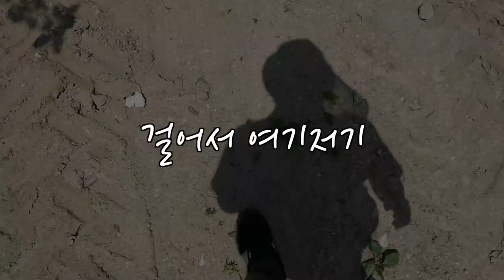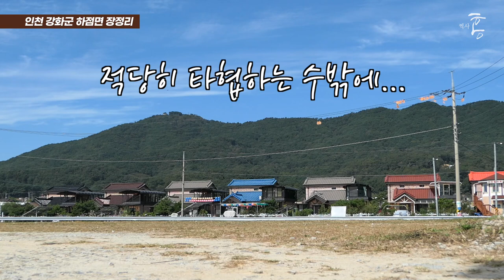몰라보게 달라진 이곳, 이쯤 되니 살 만 하네! (마을답사 089)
주소: 인천시 강화군 하점면 장정리 (이마트24 강화장정리점)